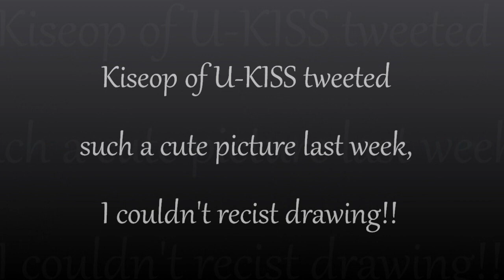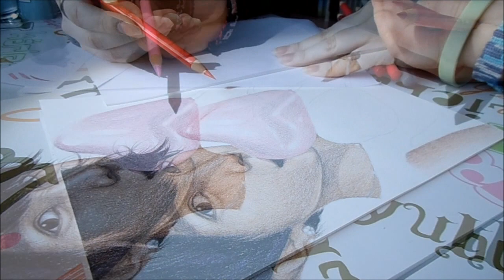Drawing Lee Kiseop (U-KISS)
Last week, Kiseop tweeted such a cute picture!! and I just couldn't recist drawing it! I started right away, and decided to record the entire drawing process. Altough the quality isn't great, constantly changing angles xD But anyway, this way you can see how I work, sort of ^-^

there are some skips in the video, because sometimes I didn't notice that my camera died. and I was sometimes just too lazy xD